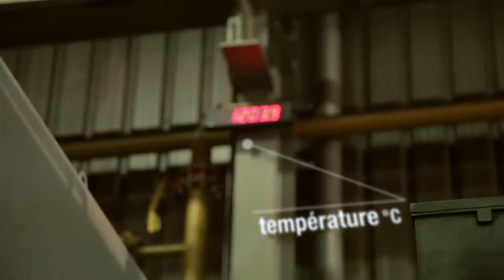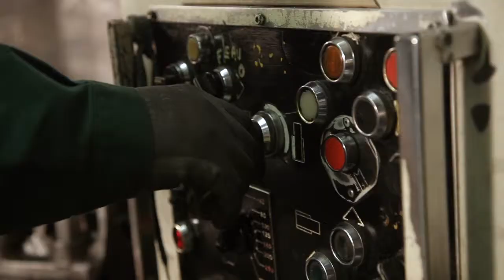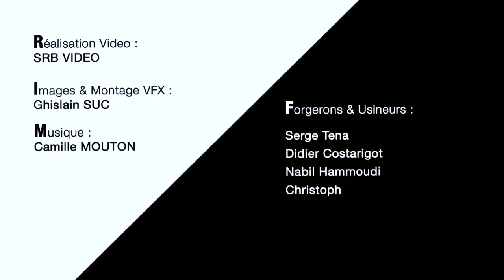Loire industrie métier